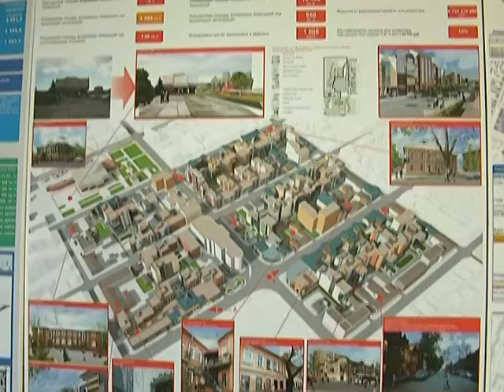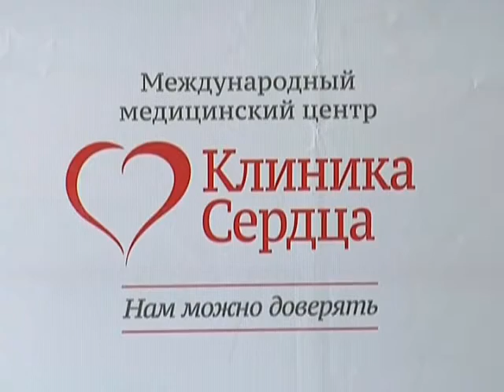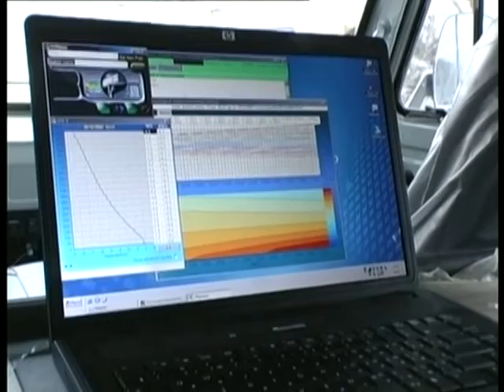Важное 25 03 16